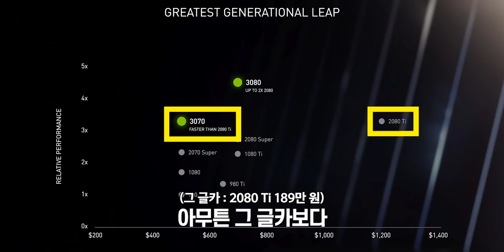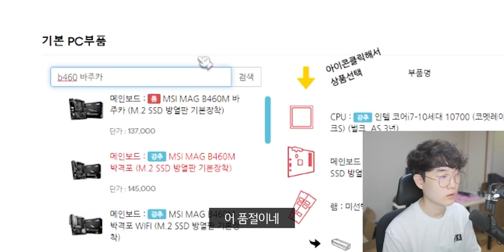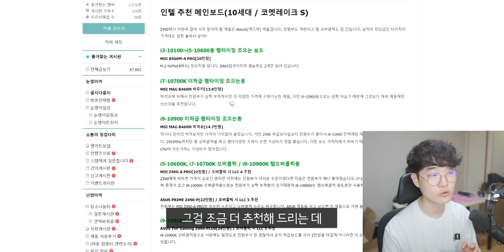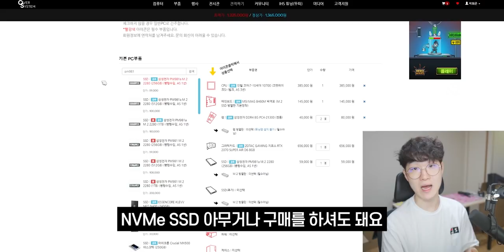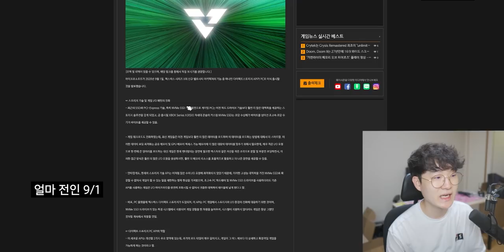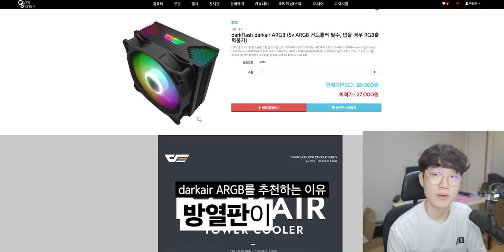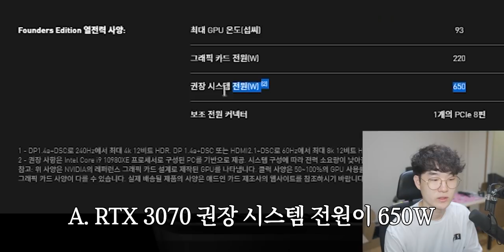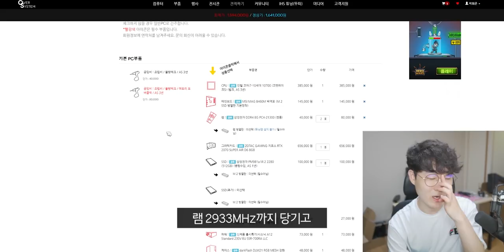RTX 2080Ti보다 좋은 RTX 3070으로 150만원짜리 컴퓨터 맞춰봤습니다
▶ 스펙
제품명 : RTX 3070으로 맞춘 150만원대 견적
CPU : Intel Core i7-10700
메인보드 : MSI MAG B460M 박격포 or 바주카
그래픽카드 : NVIDIA GeForce RTX 3070
메모리 : Samsung DDR4 2666MHz(PC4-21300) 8GB x 2
저장장치 : Samsung PM981a 512GB
CPU 쿨러 : darkFlash darkair ARGB
파워서플라이 : Seasonic A12 700W
케이스 : darkFlash DLM21 RGB Mesh
가격 : 약 150만원